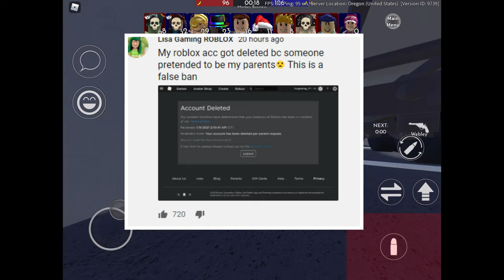Amazing news Lisa gaming roblox got banned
Lisa got banned